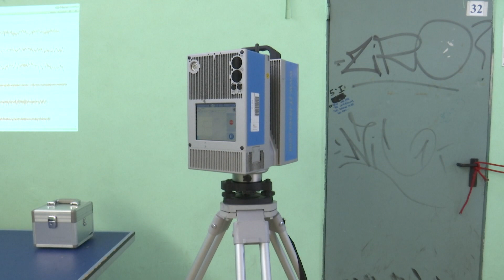CROTONE, LICEO FILOLAO: PREPARAZIONE ALLA GEO PASSEGGIATA